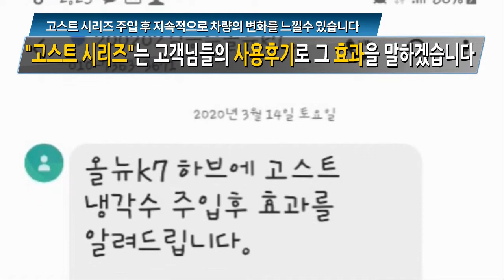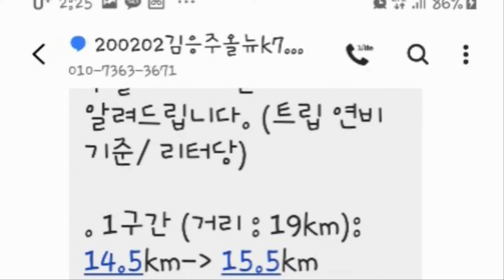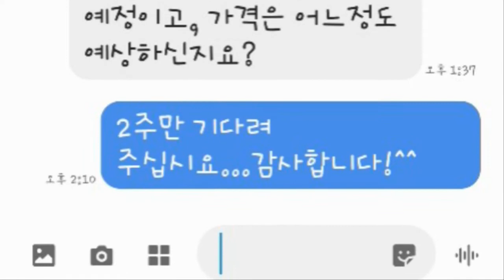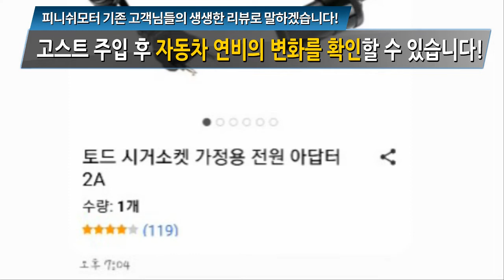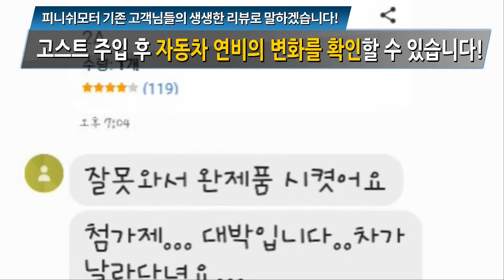[피니쉬모터] 고스트냉각수 500ml 첨가완료 고객님들 리뷰문자를 공개합니다!~~~~~매연감소! 출력증강! 연비개선! 피니쉬모터에서 해결해 드립니다!